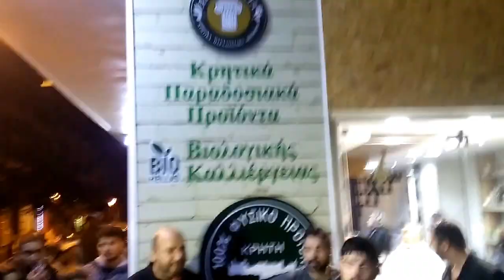Ο ΝΙΚΟΣ ΖΩΙΔΑΚΗΣ στην ΘΕΣΣΑΛΟΝΙΚΗ ΕΓΚΑΙΝΙΑ ΑΠΟΛΛΩΝΙΑ ΦΑΡΜΑ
Στα εγκαινεια ΑΠΟΛΩΝΙΑ ΦΑΡΜΑ.  ΠΛΑΤΕΙΑ ΑΘΩΝΟΣ